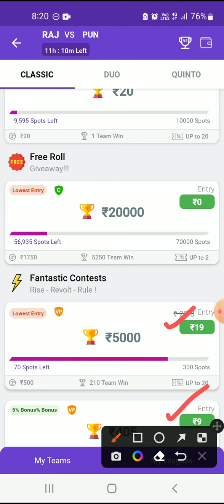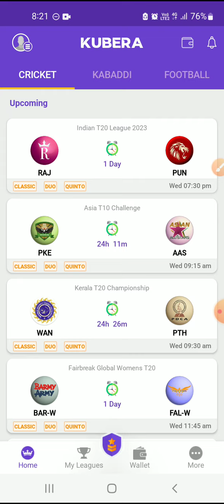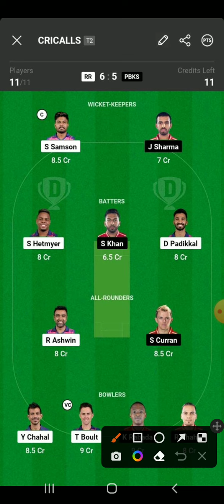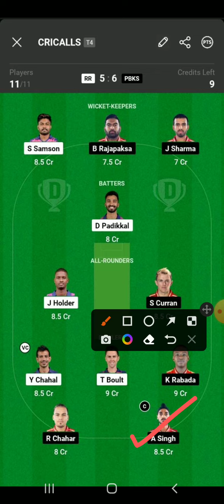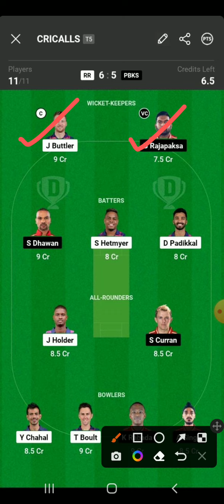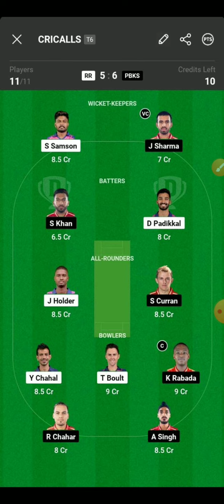RR vs PBKS TATA IPL 8th Match Grand league demo teams|Dream11 Teams|C&VC Options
Kubera App

MYMASTER11 App

FANADDA App

Sportasy App